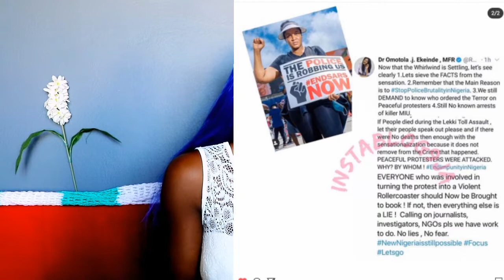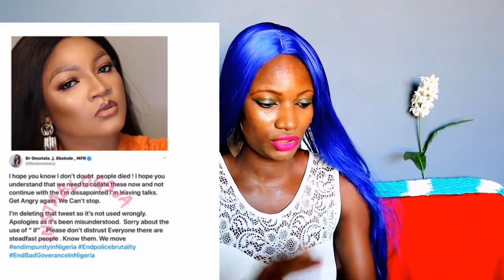NollyWood Actress Omotala is being Dragged Over Her tweet About Lekki Toll Gate Massacre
Actress omotala is being dragged on social media over her tweet about lekki toll gate massacre

music @iksonmusic